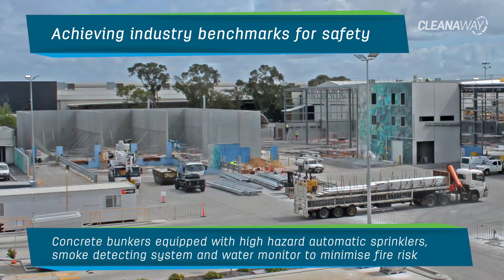Perth MRF: A new standard for safety and sustainability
The $26 million facility has the capacity to process over half of commingled recycling from residents and customers across Western Australia delivering up to 90% recovery of reusable products.